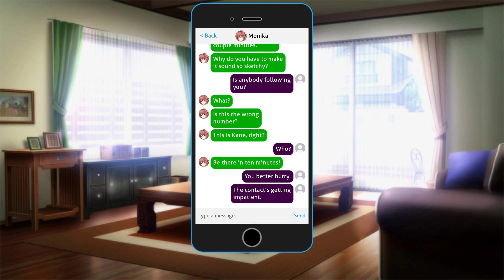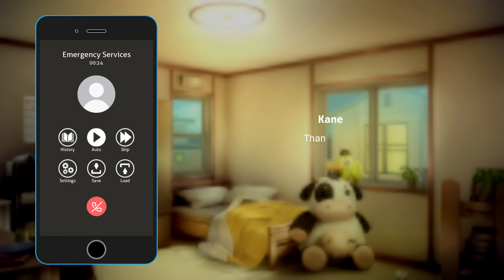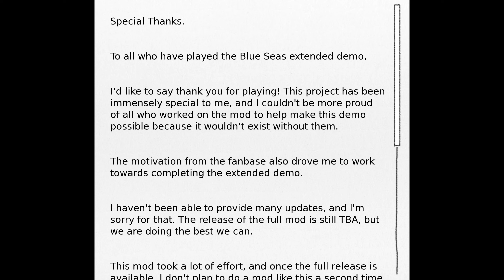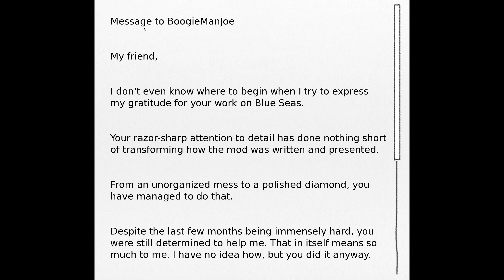Kenji Admits His Feelings To Sayori!!!!(Part 6)(Final)(DDLC The Blue Seas MOD)(DEMO V2)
Our protagonist is an American student who sees himself as an average guy. His father has to move from the United States to Japan after his duties of being in high command of the US Navy. After moving from his home, he's introduced to Kenji. He's a typical high school otaku-nerd, who has a wise-guy kinda attitude which makes for the best of banter among his friends. He spends most of his free time reading manga and watching anime. It's at this point we meet Sayori, a sweet, bubbly and overly cheerful girl and also Kenji's childhood friend who just so happens to love eating snacks and has a bottomless pit for a stomach. She invites both Kenji and our protagonist to the literature club to see what it's all about.